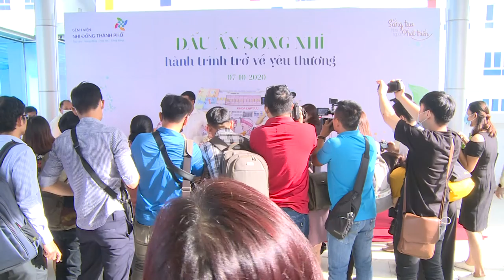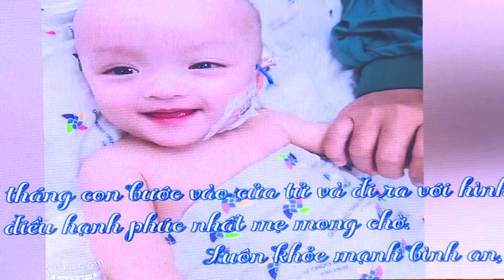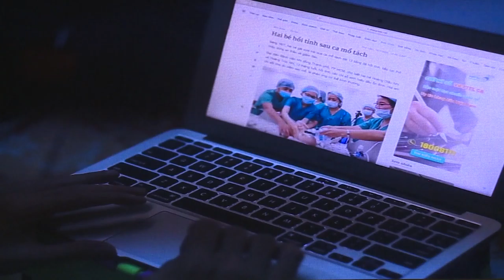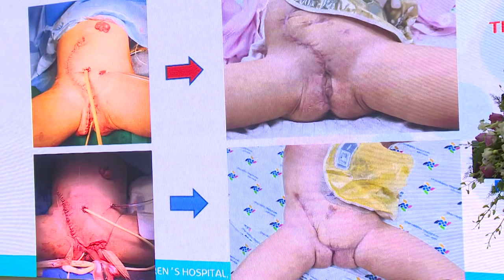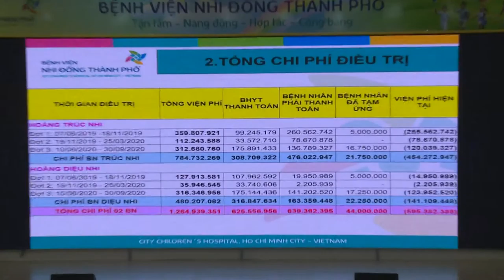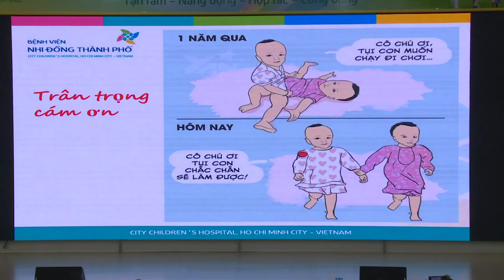Song Nhi xuất viện, kết thúc 90 ngày 'bão táp'